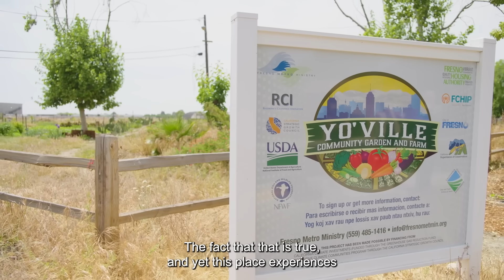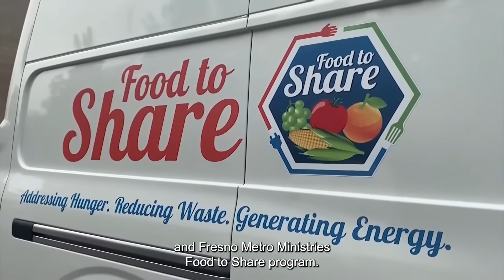Regeneration: A Vision for Healthy Food in Southwest Fresno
Everyone deserves access to healthy food. But in too many American cities, food deserts and systemic inequities limit this access. Fresno, California is an agriculturally rich region, but nutritious food is not accessible or affordable for all of its residents. To combat this, two nonprofits, Fresno Metro Ministry and St. Rest Baptist Church, partnered to create the St. Rest + Food to Share Hub – a robust, equitable and place-based investment in Southwest Fresno for food recovery, storage and distribution. The partnership exemplifies the transformative potential of knitting together multiple forms of funding toward community impact. The partners broke ground on the Hub in early 2022 and dream of transforming a former warehouse space on the site of St. Rest’s church into a vessel for community nourishment.